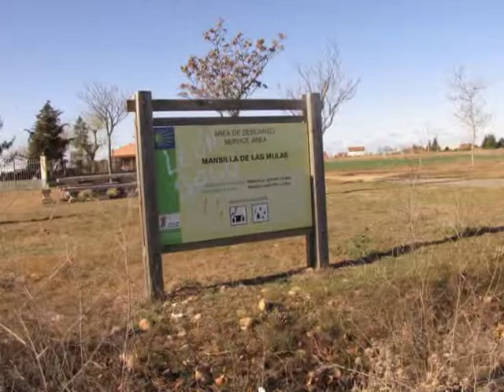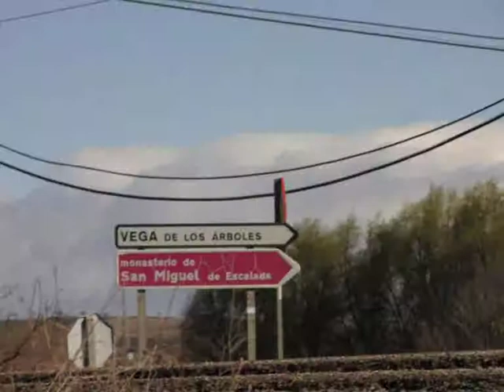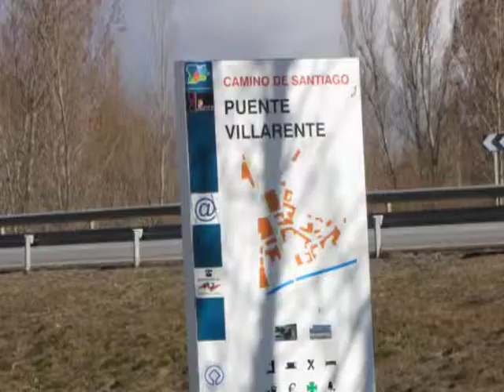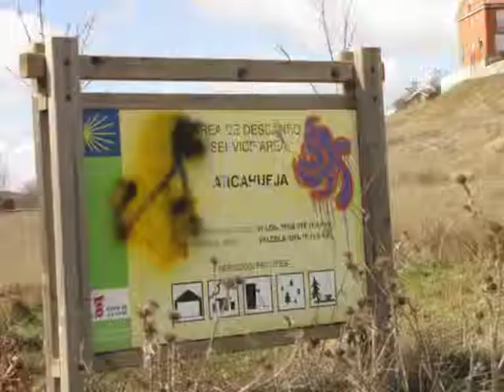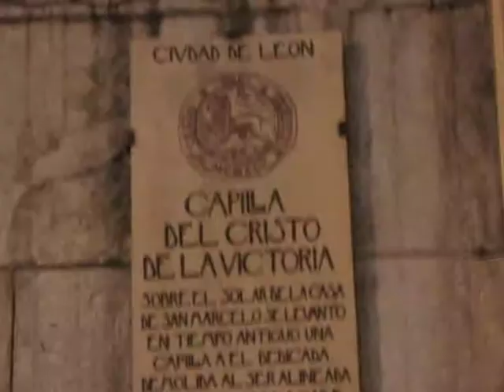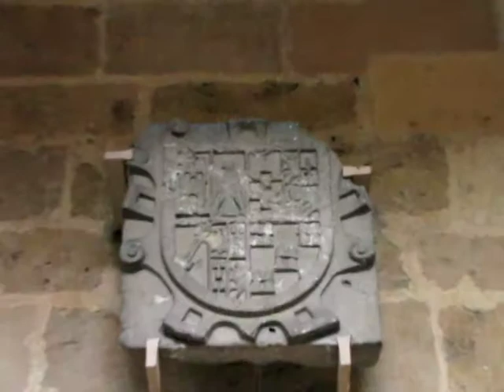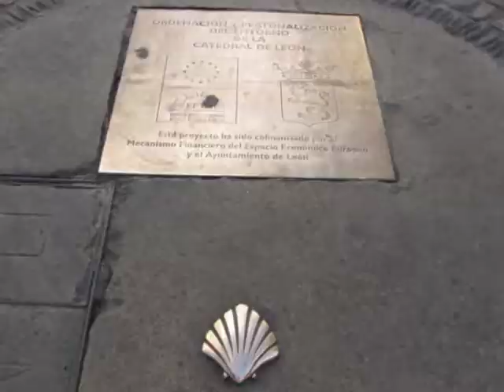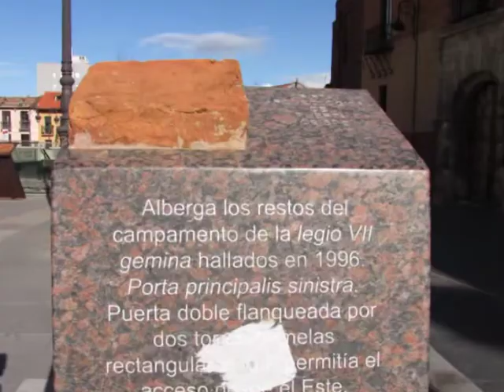Camino de Santiago, Etapa 20 Reliegos-León.mpg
Etapa 20, entre Reliegos y León (capital), con los Amigos del Camino de Santiago de Estella, primera asociación jacobea de España, iniciadora de la peregrinación moderna, que en 2012 cumple 50 años. Acompañamiento sonoro: El alquimista loco, C´est la vie y Hechizo, de Celtas Cortos.